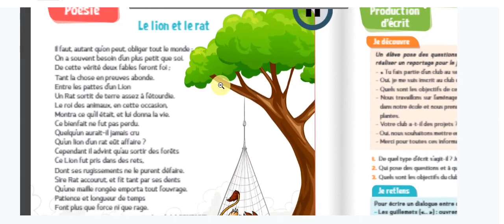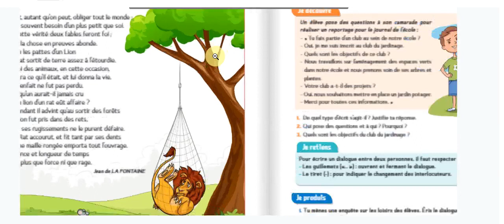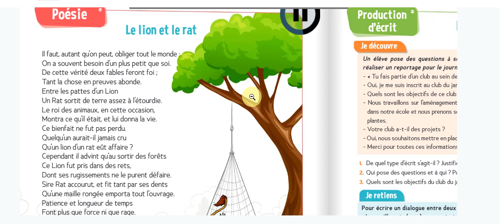poésie/ Le lion et le rat cm1/ 4aep/ page 70/ le trésor des mots maitreariche